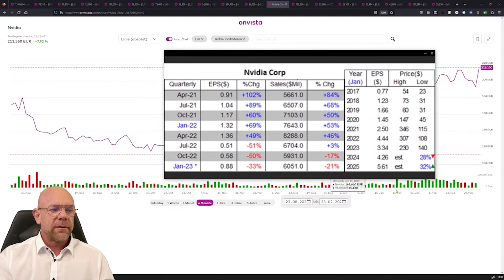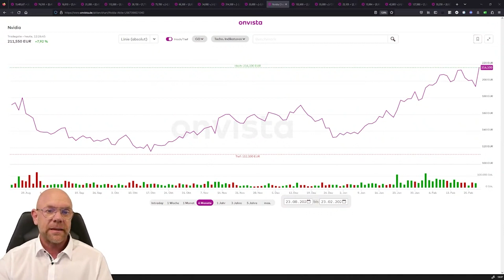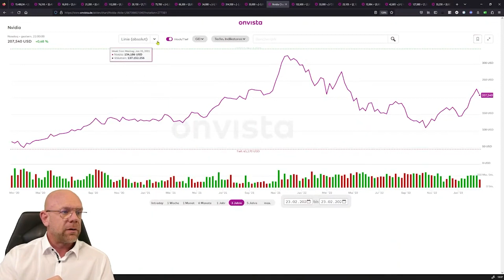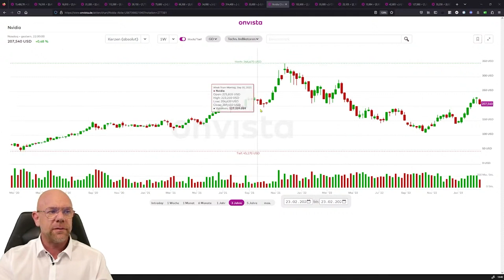23.02.23 Nvidia Aktie